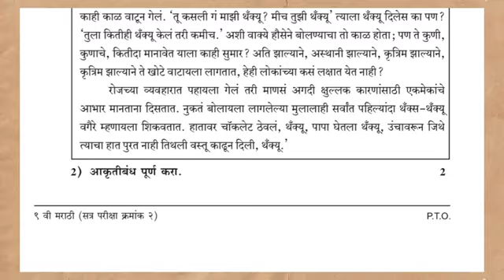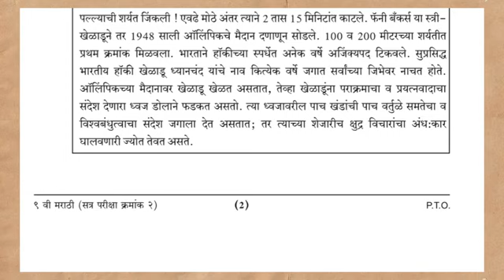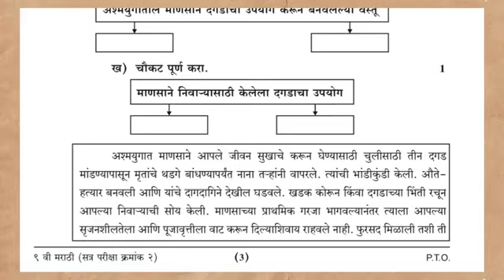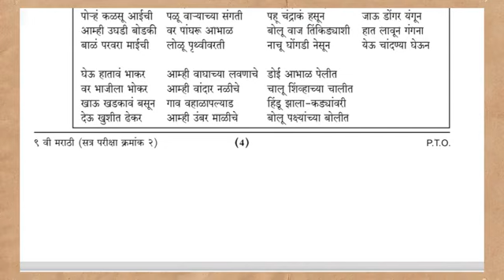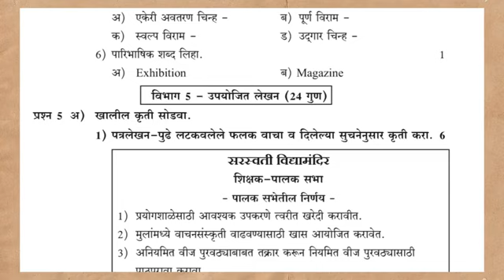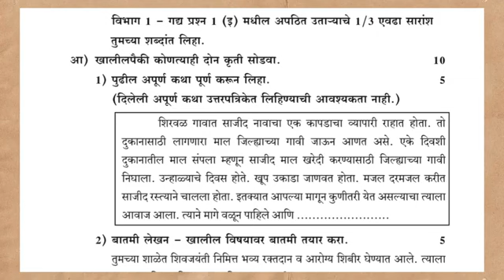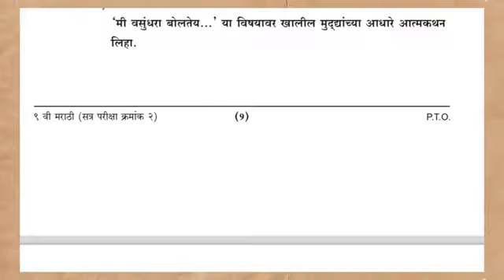इयत्ता नववी मराठी वार्षिक परीक्षा प्रश्नपत्रिका!!द्वितीय सत्र परीक्षा marathi second term exam 2024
इयत्ता नववी मराठी वार्षिक परीक्षा प्रश्नपत्रिका 2024!!द्वितीय सत्र परीक्षा marathi second exam 2024इयत्ता नववी मराठी वार्षिक परीक्षा प्रश्नपत्रिका 2024 -- इ 9 वी मराठी द्वितीय सत्र परीक्षा